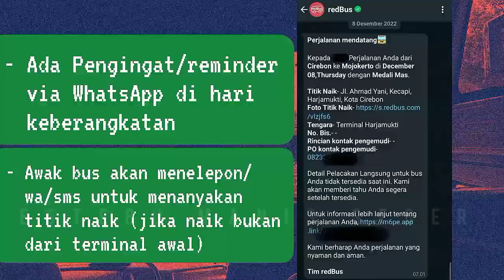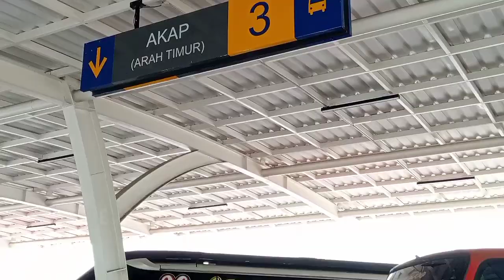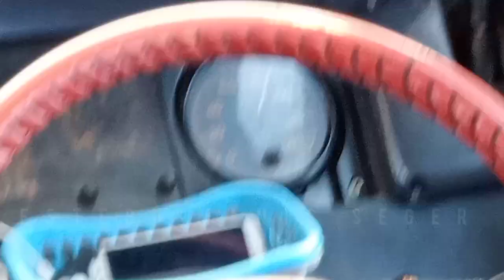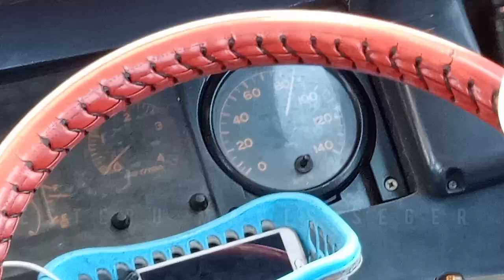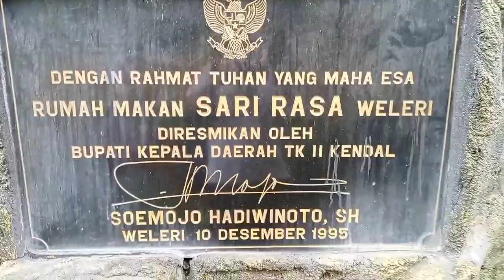Pengalaman pertama Wheels on the Bus Medali Mas VIP dari Cirebon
Wheels on the bus Medali Mas

Bus Medali Mas VIP jadwal pagi jurusan Cirebon ke Malang start npada pukul 09.00 WIB. dari Terminal Harjamukti Cirebon.

Melalui jalur tol Pantura, tol Semarang hingga Jombang.